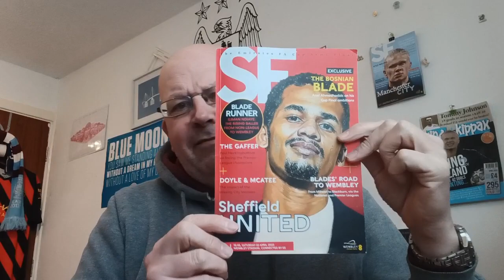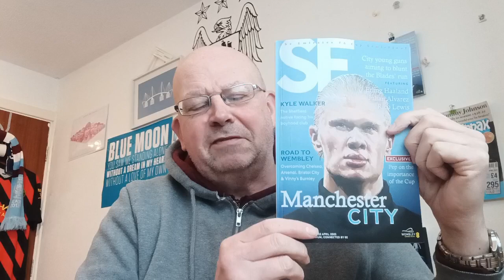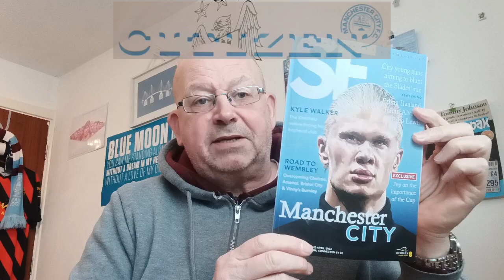PROGRAMME WATCH SPECIAL. CITY Vs SHEFF UTD. FA CUP SEMI FINAL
Includes Excerpt From Keith Curle Q&A

"Talking Points" CITY 3 SHEFF UTD O Wembley 22.4.23. stats, facts, opinion. via @YouTube

CITY Vs Sheff Utd 22.4.23. "Preview" via @YouTube

CITY 6-0 BURNLEY 18.3.23. "PLAYER RATINGS" INCL SIMON BAJKOWSKI OF THE M.E.N.

Also @Bernard_Dinneen